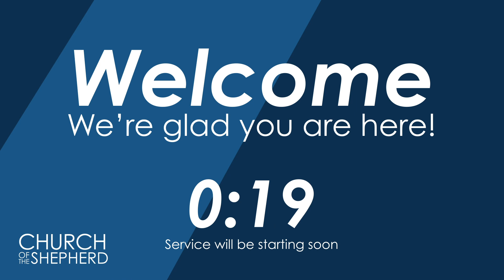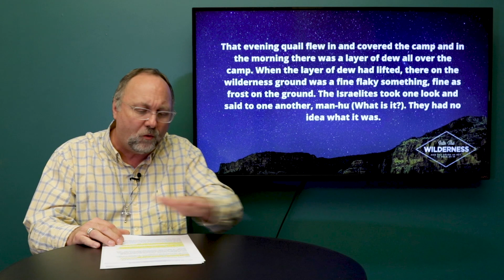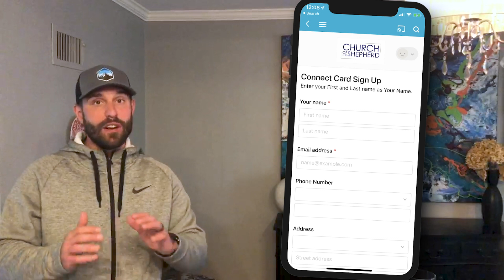Into the Wilderness: Week 2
Welcome! We're glad to be worshiping with you this weekend.

Let us know we've worshiped together by filling out a connect card online or in the app.

We've added a weekly road map online and in the app so you can take a next step and grow in your faith beyond the weekend worship service.

A lot of you have asked how you can best serve others during this time of social-distancing.

To support the ministries of Church of the Shepherd, visit ChurchoftheShepherd.com/give, or click on the Giving tab in the app.

“Way Maker” Words and Music by Osinachi Kalu Okoro Egbu

“Good Good Father” Words and Music by Pat Barrett and Anthony Brown

“It Is Well With My Soul” Words and Music Public Domain